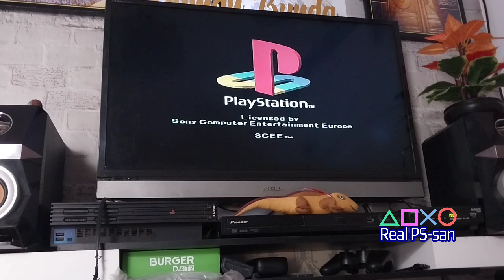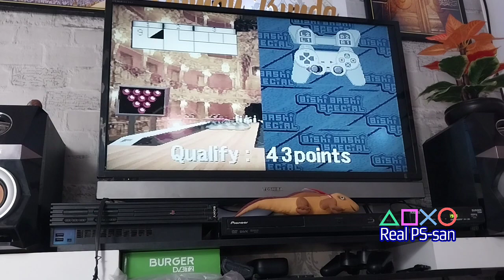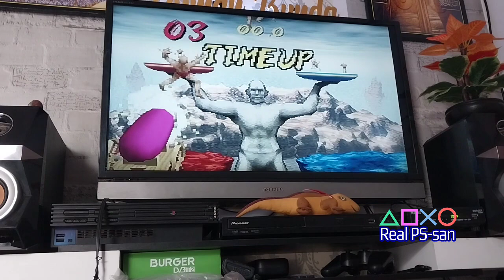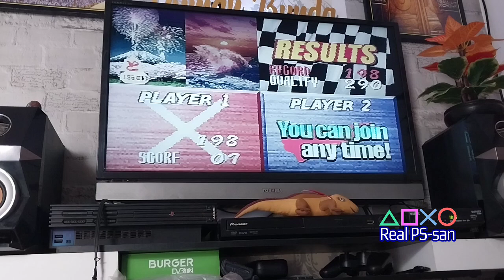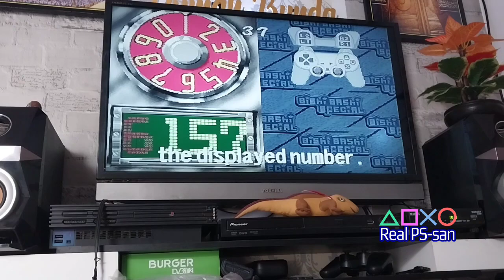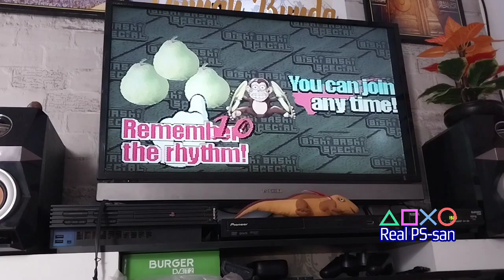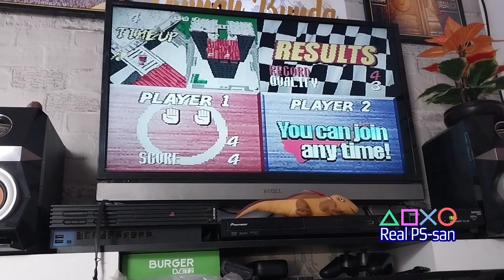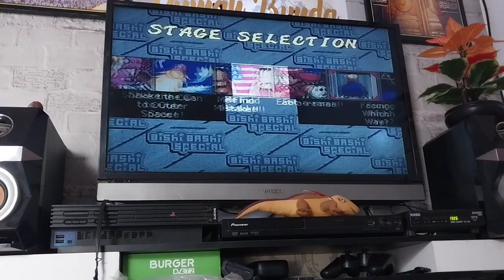Real PS-san Episode 4 | Mainkan Game Perusak Stik, Bishi Bashi Special